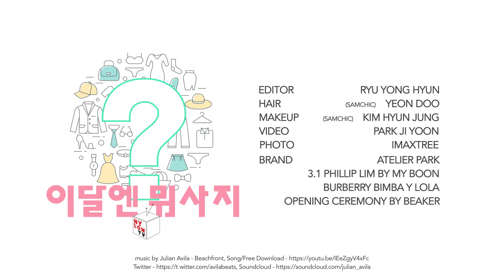[NYLON] 이 달엔 뭐사지? 'PVC 가방'편.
나일론 패션 에디터가
직접 알려주는 트렌드 쇼😎.
2018년 5월 첫번째 아이템인 'PVC 백',
이 달엔 뭘 사야할지 고민이 된다면 채널 고정!

_ EDITOR : 류용현(@artnplay)
FILM : 세울영상
HAIR : 연두(SAMCHIC)
MAKE UP : 김현정(SAMCHIC)
BRAND : OPENING CEREMONY BY BEAKER(@beaker_store), 3.1 PHILLIP LIM BY MY BOON(@myboon_official), BURBERRY(@burberry), BIMBA Y LOLA(@bimbylola_kr), ATELIER PARK(@atelierpark).